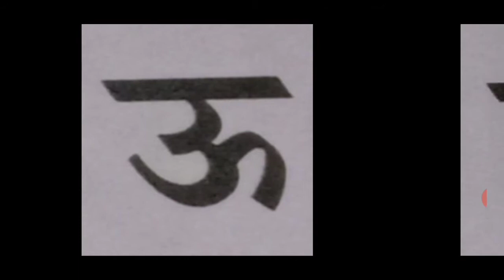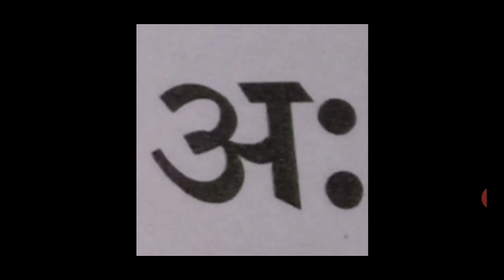Hindi Svar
Hindi Svar, are Hindi vowels. Svara are the Hindi letters whose "Matra" are used with other letters.
There are 13 Svar in Hindi language.